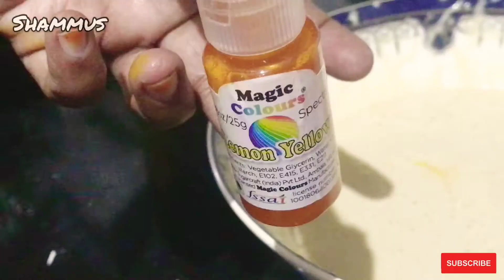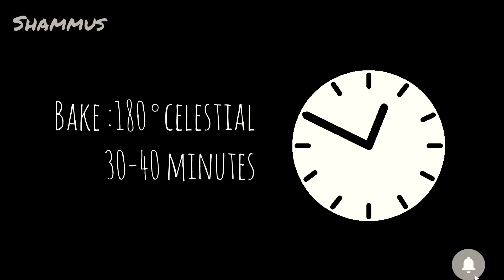ഒരടിപൊളി passion fruit cake😋😋/complete passion fruit cake recipe/passion fruit cake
Wow,…അടിപൊളിയാട്ടൊ

Complete passion fruit cake recipe